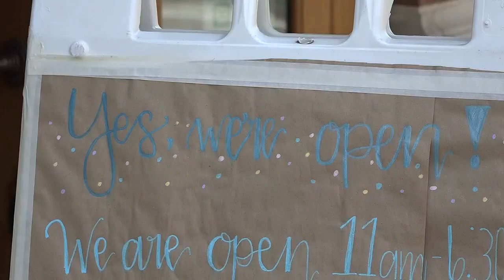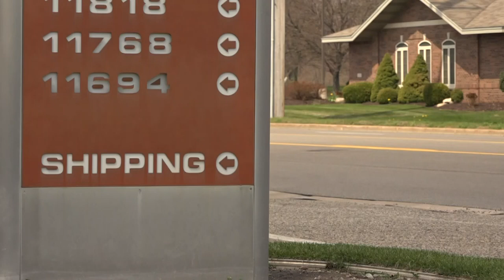Lakeshore company creates employee badge for contact tracing during COVID-19 pandemic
As businesses look to keep employees safe during the COVID-19 pandemic, a lakeshore company is rolling out a device to assist in contract tracing and improvements in social distancing practices.

"We were sitting around as a leadership team trying to figure out what we are going to do in case there was a confirmed case on site,"said Jason Grant, CEO of Fleetwood Group in Holland Township. "Our electronics team...came back and said, 'I think we can solve this.'"

The company manufactures furniture and electronics at a facility on James Street.Over several weeks, the Fleetwood team built the Instant-Trace badge.

The device contains wireless sensing technology. It tracks an employee's proximity to another and collects data when two badges are within six feet of each other for longer than a minute.